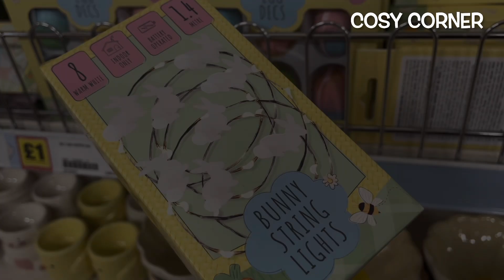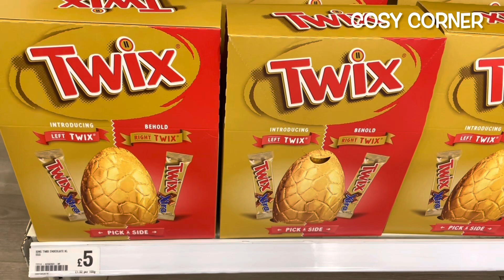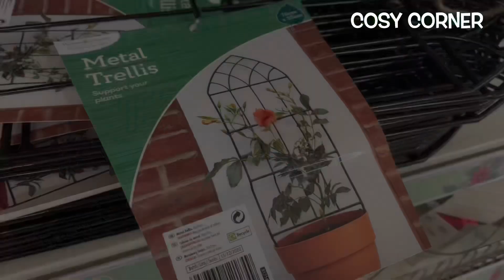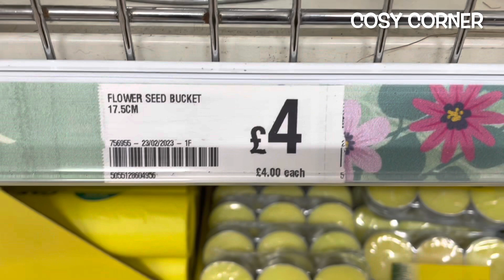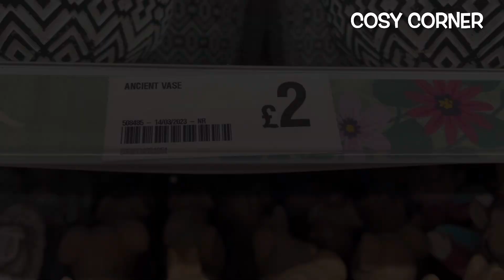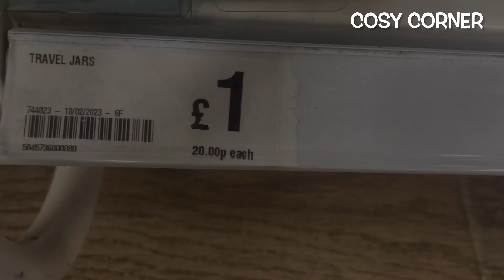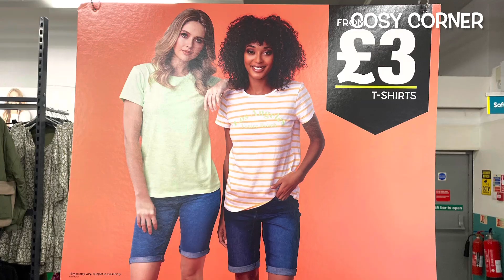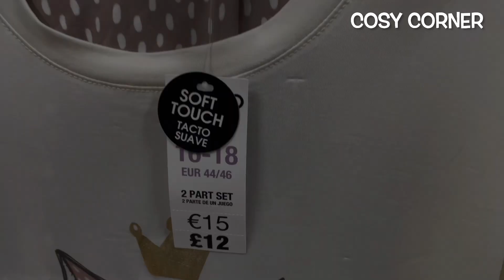❤️ NEW IN POUNDLAND‼️ SPRING & EASTER 2023 🐣 SHOP WITH ME AT POUNDLAND | MARCH 2023 | COSY CORNER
Come shop with me at POUNDLAND and check out what's new in for March 2023. 🪺🌸Poundland have continued to add to their Spring & Easter 2023 collection.🐣

So grab a hot chocolate, get super cosy, relax and enjoy the Poundland Spring & Easter 2023 tour.

Carol ❤️ ❤️